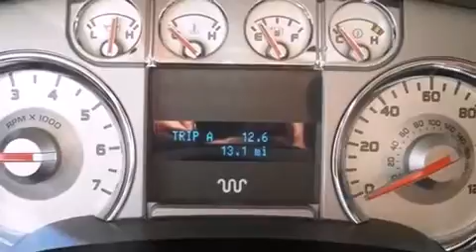2010 Ford F-150 Lariat Truck Short Crew Cab in Buford, GA 30518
4525 Nelson Brogdon Blvd.

Get excited about the 2010 Ford F-150. A 5.4 liter V-8 engine pairs with a sophisticated 6 speed automatic transmission, providing a smooth and predictable driving experience. Well tuned suspension and stability control deliver a spirited ��� yet composed ��� ride and drive It distinguishes itself from the competition with features such as: a rear step bumper, automatic dimming door mirrors, fully automatic headlights, rear parking sensors, power windows, a rear-seat entertainment system, and power seats. Features such as automatic climate control and leather upholstery prove that economical transportation does not need to be sparsely equipped. Power adjustable pedals allow the driver to optimize his or her driving position, enhancing visibility, comfort and safety. Rear passengers enjoy the seat heating functionality, keeping them warm during the winter months. For drivers who enjoy the natural environment, a power moonroof allows an infusion of fresh air. Enjoy your favorite music via the stereo system, which includes a CD player with MP3 capability, steering wheel mounted audio controls, A 10 gigabyte hard drive, and 5 speakers, providing excellent sound throughout the cabin. Ford ensures the safety and security of its passengers with equipment such as: dual front impact airbags with occupant sensing airbag, head curtain airbags, traction control, ignition disabling, and 4 wheel disc brakes with ABS. With side curtain airbags supplementing the rest of the safety network, you can be assured that you and your passengers will experience top-tier protection. Our sales reps are extremely helpful & knowledgeable. Stop in and take a test drive